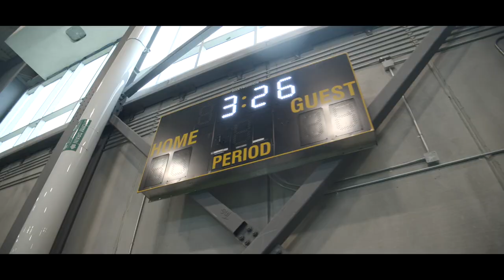Say hello to Waterloo's new CIF Field House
The official grand opening of the Columbia Icefield (CIF) Field House took place Tuesday, Sept. 17. The $16.5 million facility introduces 65,000 sq of extra physical activity space all of which can be transformed into three separate programming areas.